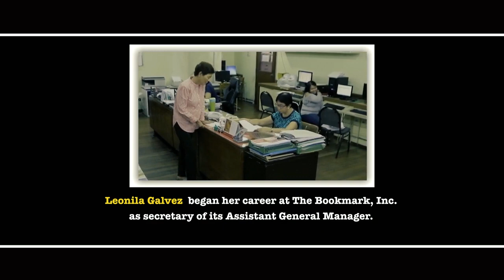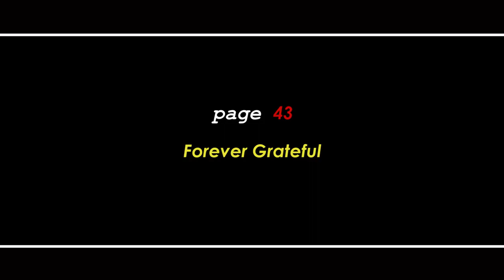My Bookmark Story: Leonila Galvez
So much has happened to Leonila Galvez since she first worked in The Bookmark, Inc. at age 19. Then a working student, she was able to finish school through the help of the company and its president, Ambassador Bienvenido Tan, Jr. She has also learned not only the rudiments of her job but also the way one deals with people.

Galvez is on her 37th year, working in the company for the second time as a consultant bookkeeper.

In this video, Galvez reveals the highlights of her career from the time she rose from the ranks; the lessons she has learned from her mentors IN running an honest and upright company; and the travels she had which were among the many rewards that The Bookmark, Inc. has given to loyal employees like her.